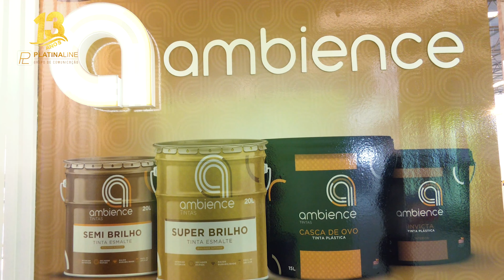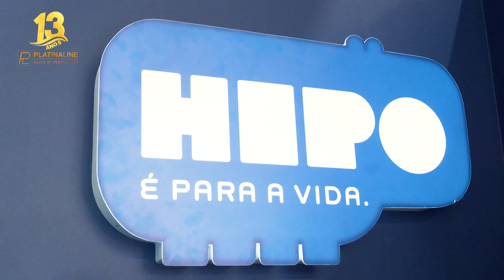Grupo IMEX Indústria reitera posição em relação à diversidade de produtos na FILDA 2023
O Grupo IMEX Indústria está presente na maior exposição de negócios de Angola, com o objetivo de reafirmar sua posição em relação à diversidade de produtos do grupo, de acordo com o que foi revelado em uma entrevista com Sara Joaquim, Diretora de Marketing.

"Cada edição da feira é uma nova oportunidade para alcançar mais clientes e, especialmente nesta edição, temos a intenção de reiterar nossa posição em relação à diversidade de produtos do Grupo IMEX. Nosso foco aqui é divulgar a produção local, como conceito de nossa participação na FILDA", disse ela.

O Grupo IMEX é proprietário das marcas "Saco de Ráfia", que fabrica sacos de fibra de polipropileno, "Smartflex, Colchões Kuzeka e Kuxilo", que produzem e comercializam colchões, edredons e almofadas, "Tintas Decor e Ambience", uma fábrica de tintas e derivados, e "Beko" Electrodomésticos e Hepo, especializada na criação de produtos por meio do processo de rotomoldagem.

É importante destacar que a cobertura do PLATINALINE na FILDA conta com o apoio da GAC Motors.